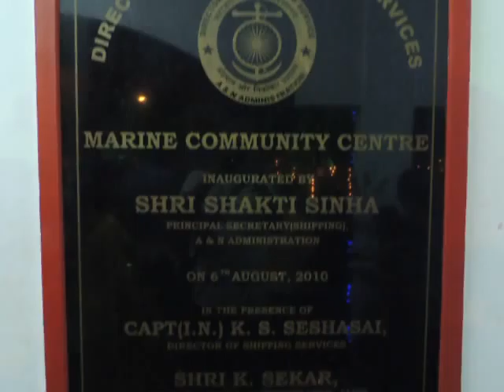DP V 34MAA DURGA PUJA@PBpMedweep i newspaper(iNDiA)islandsmobilepress